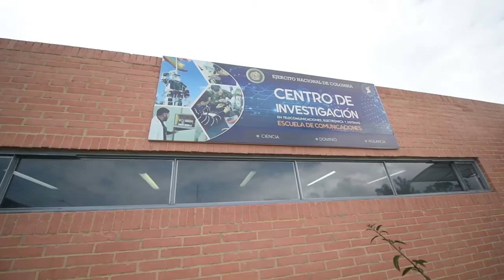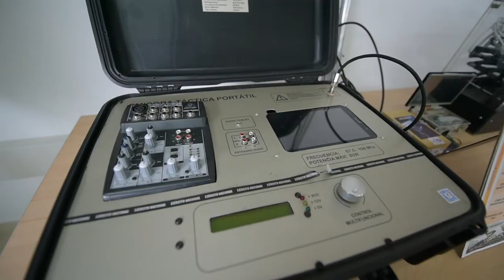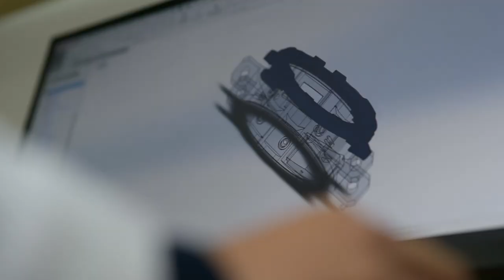Una institución al servicio del conocimiento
¡A aprender!

La Escuela de Comunicaciones Militares  (Escom), se está proyectando para el 2030 como una institución moderna e innovadora, que responda a las necesidades de los estudiantes con programas de alta calidad.

Actualmente, Escom cuenta con programas como Tecnología en Supervisión y Mantenimiento en Comunicaciones Informáticas, Ingeniería Electrónica y Telecomunicaciones y, Administración de Empresas en Telecomunicaciones.

En posgrados la escuela cuenta con las especializaciones en Gerencia Integral en Telecomunicaciones y Seguridad Física de la Informática.

“La invitación para el personal uniformado y civil es que se inscriban en la Escuela de Comunicaciones Militares, que tiene su sede en el municipio de Facatativá, un lugar que tiene las puertas abiertas para todas las personas que estén interesadas en capacitarse”, indicó el coronel Óscar Mauricio Ortiz, director de Escom.

Actualmente están abiertas las inscripciones para las personas que quieran ingresar en el segundo semestre de 2018.